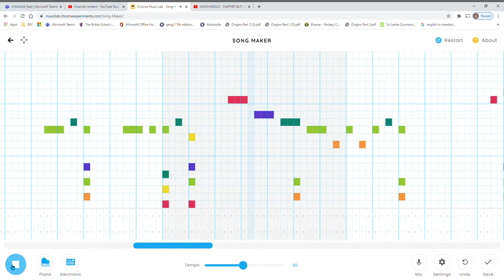We made the song "Happier" on Song maker!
# Brothers of Song maker!!!
# Khevaan Kanag-Isvaran
# Avera de Abrew
# Song maker
# Marshmello